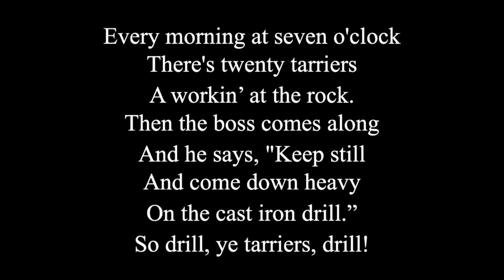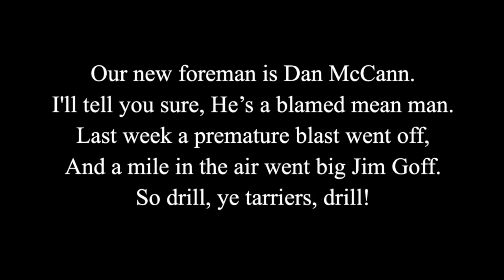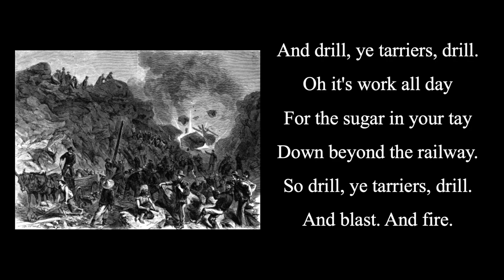Drill Ye Tarriers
Sung by the Northern School 2nd Graders!